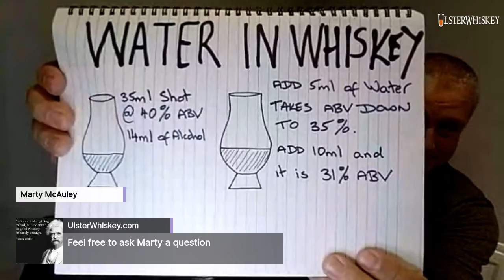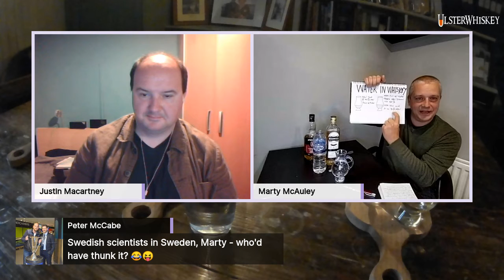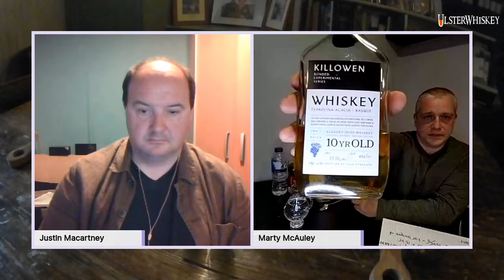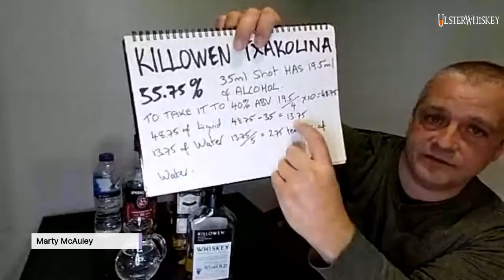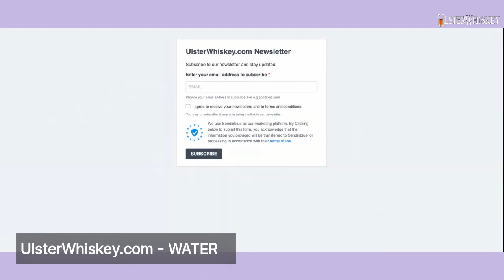Water and it's role in Whiskey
Whisky expert Marty McAuley chats with Justin Macartney